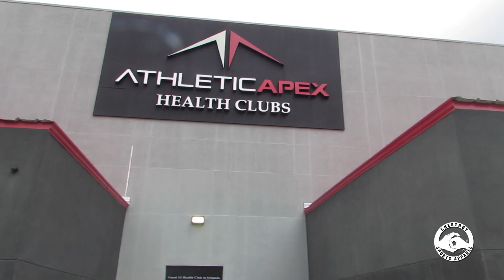CHESTOUT SPORTS - ARMS - 101